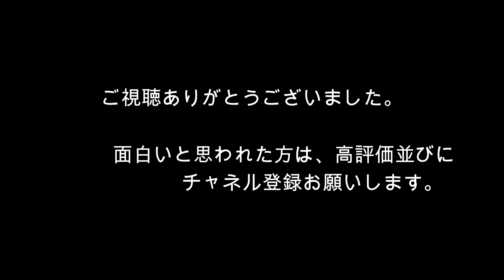【熊本県王者と九州王者はどちらが強い？ 名前の無い大会はヤバい Vol.05】第7回名前の無い大会 Ａランク予選リーグ パルコ・ファルゴレＶＳたつランクラブ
今回はの8月7日の第7回名前の無い大会の動画になります
元実業やインハイ選手・インカレ選手とたくさんの実力者に参加して頂レベルが高く面白い試合が多数ありました。
今回の動画はＡランク予選リーグのパルコ・ファルゴレVSたつランクラブのMIX・フリーになります。
今大会の5本目の動画です
今日から少しづつアップいきたいと思います